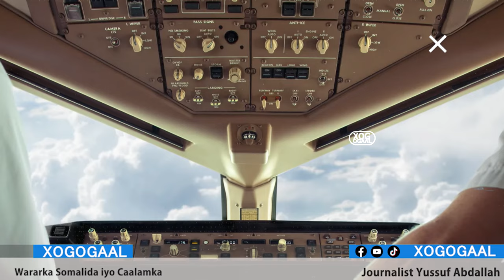Xog Degdega Somaliland oo Dacwad ka gud bisay Somaliya iyo Xasan shiikh oo Talaabo Cadho ah qaadaya?